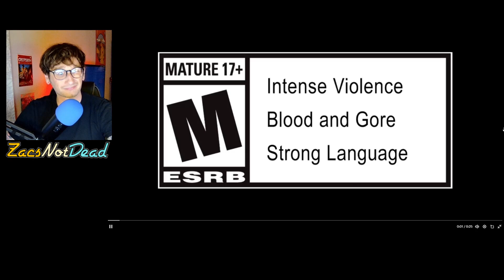MK1 | Sektor Teaser But Sonya Lookn Good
Lets check out this short clip together in a short amount of time. Sonya goes hard in this trailer NGL. Madam Bo is whose mama? Small Clip but lots to unpack